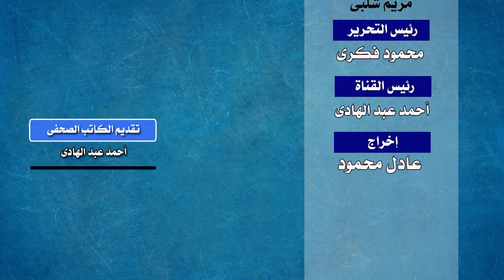عالم مصرى أنقذ حرب أكتوبر من الفشل | قناة مصر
كادت حرب أكتوبر 1973 تفشل لولا تدخل عالم شاب فى مقتبل العمر وأنقذ الحرب كلها من هذا الفشل .. التفاصيل خلال هذه الحلقة التى يقدمها الكاتب الصحفى أحمد عبد الهادى

The October 1973 war would have failed had it not been for the intervention of a young scientist in the prime of life and saved the whole war from this failure.. Details during this episode presented by journalist writer Ahmed Abdel Hadi
La guerre d'octobre 1973 aurait échoué sans l'intervention d'un jeune scientifique dans la force de l'âge et sauvé toute la guerre de cet échec. Détails au cours de cet épisode présenté par le journaliste écrivain Ahmed Abdel Hadi